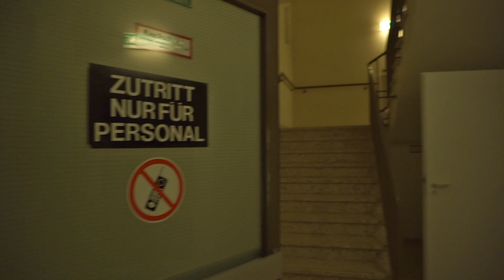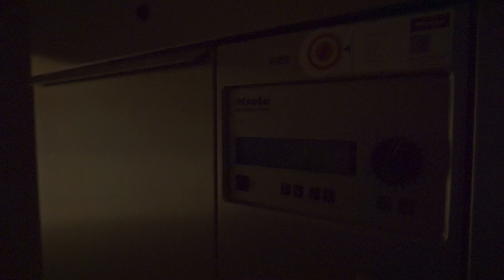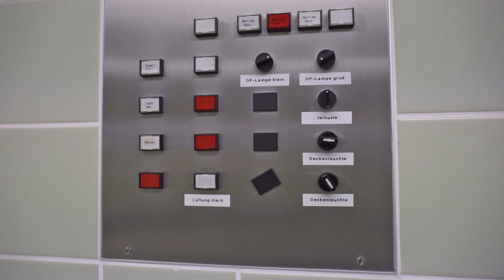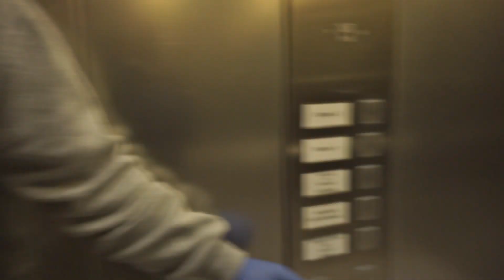Nachts im gerade verlassenen Krankenhaus 😱 Geht das gut??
Freitags kommen immer Lost Place Videos und Vlogs 🙂
Mittwochs kommen immer, Infovideos, Satz mit X und Lola checkt ;-)

Oder ihr guckt euch einfach die Werbung in den Videos an ;-)

*Heute dabei*
unbekannt